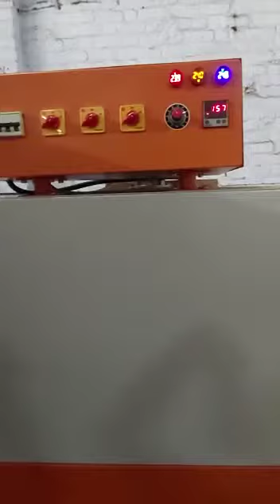Automatic Web Sealer Shrink wrapping machine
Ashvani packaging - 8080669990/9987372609